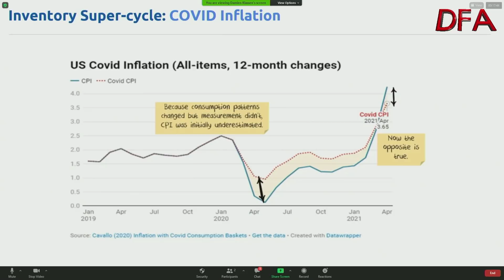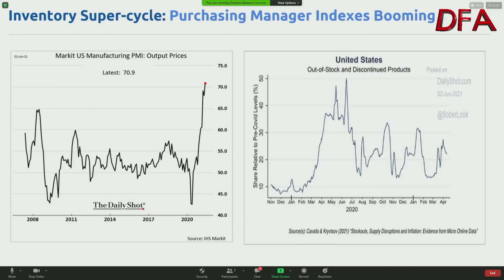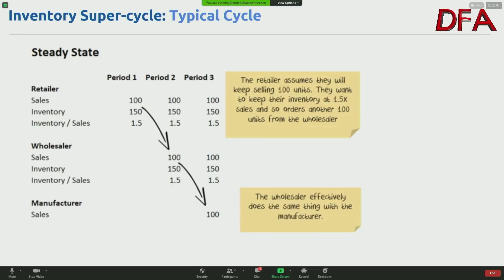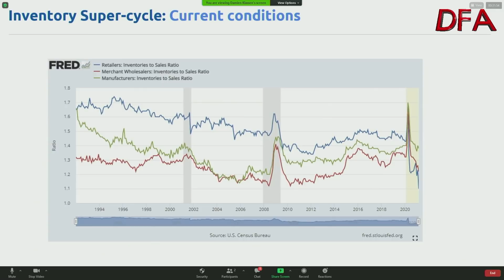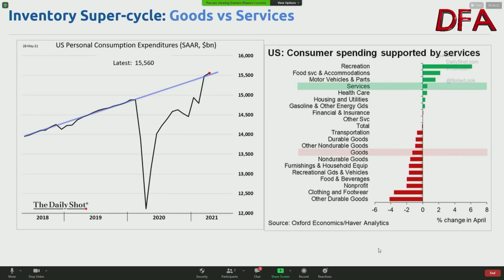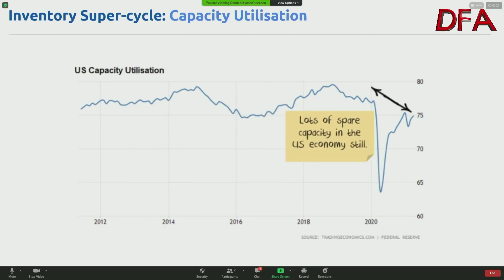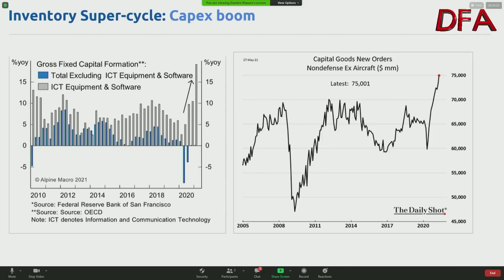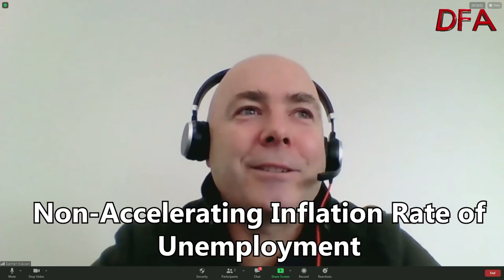An Inflation Masterclass: Part 2 - All About Super Cycles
In part 2 of this series, Damian Klassen from Walk The World Fund and Nucleus Wealth explains why supply chain disruptions are not necessarily inflationary - and a a result there is a risk of policy errors from Central Banks as a result.

Sign up to get alerted to the next release and more